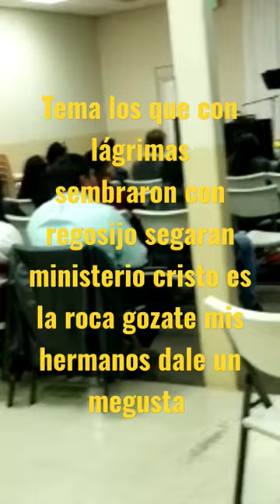ministerio cristo es la roca suscríbete mis hermanos